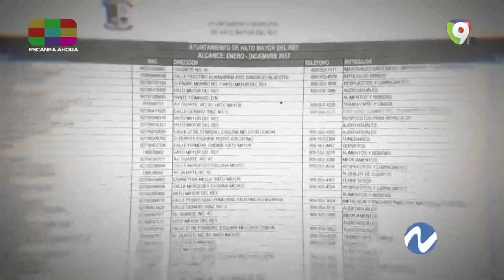Los camiones de Kinsberly Taveras recogen basura en Santo Domingo Este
El Ayuntamiento de Santo Domingo Este y el alcalde Manuel Jiménez han salido a relucir en el ruido mediático relacionado con la Ministra de la Juventud, Kinsberly Taveras, y un grupo de camiones propiedad de esta rentados a una empresa para recoger basura en este municipio.

Si además quieres estar al tanto de las principales noticias de Santo Domingo Este, entonces visitanos